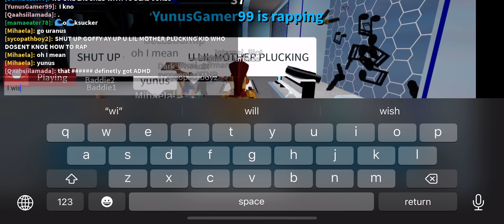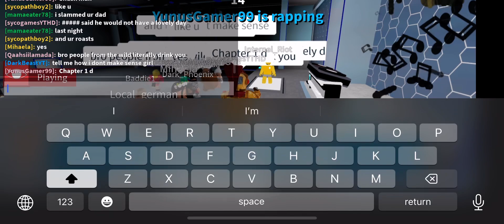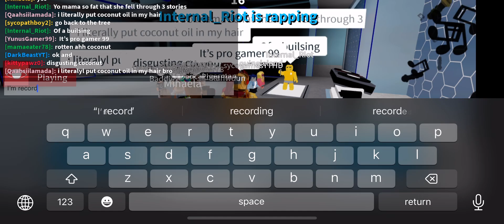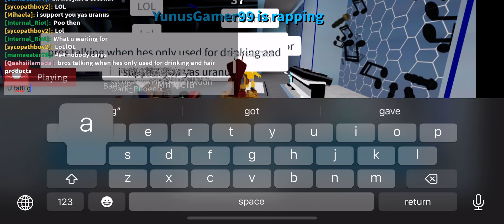Roasting a kid in roblox